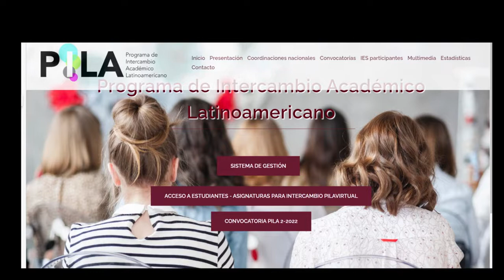Entrevista con Beatriz Guerci - Conexión Universitaria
La Dra. Beatriz Guerci dialogó acerca de la Oficina de  Oficina de Programas de Internacionalización e Integración Regional de la Universidad Nacional de Jujuy (UNJu). Un organismo de la UNJu que, entre otras tareas, se encarga de ser mediador entre los estudiantes e investigadores que deseen llevar adelante una movilidad estudiantil. Es decir, poder cursar cátedras o carreras de otras universidades del país.

La entrevista fue realizada para el programa radial Conexión Universitaria, que se emite por Radio Ciudad FM 88.1, de la ciudad de Tartagal (Salta) y para el medio

Escuchá Conexión Universitaria los lunes, miércoles y viernes de 19:00 a 20:00 horas en el siguiente